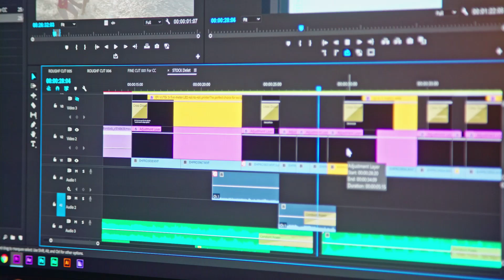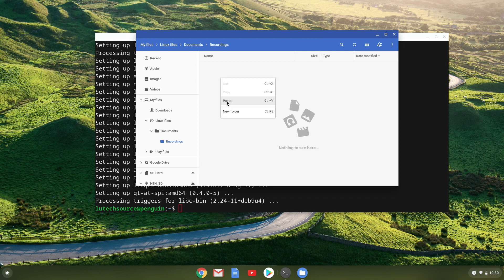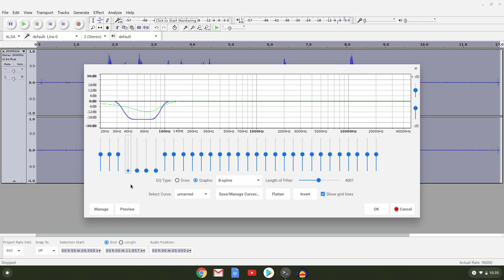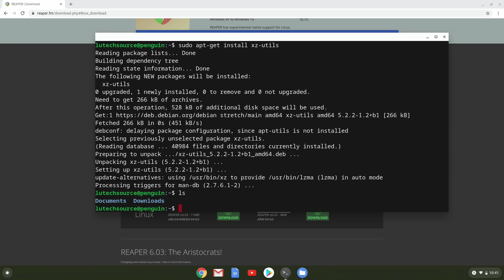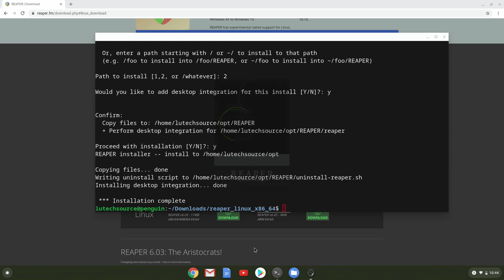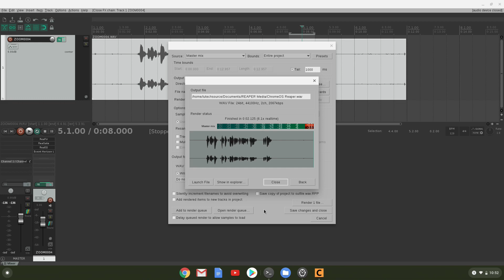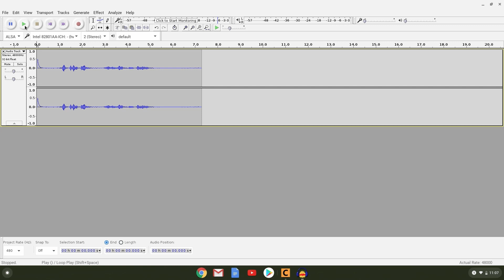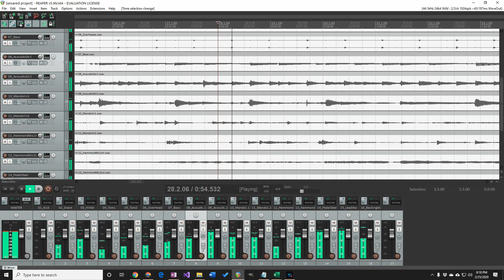Turn your Chromebook into a Digital Audio Workstation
With Chrome OS Linux support, you can edit audio using popular Digital Audio Workstation (DAW) software. This video will show you how using Audacity and Reaper.

You will need Linux installed on your Chromebook. Click the below video on how to do this

*Note to Chrome OS Version 81 users*
There is a bug in Chrome OS v81 that wont let some Linux apps display properly.
Unfortunately, to fix it you have to disable GPU acceleration. To do this:
1. Open up a Chrome browser and type "chrome://flags"
2. Search for "Crostini GPU Support"
3. Change the dropdown to "Disabled"
That fixes the issue for me but graphically heavy applications will run slow. Hopefully it's fixed in the next update.